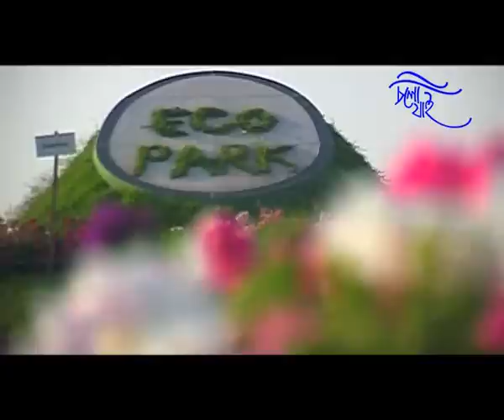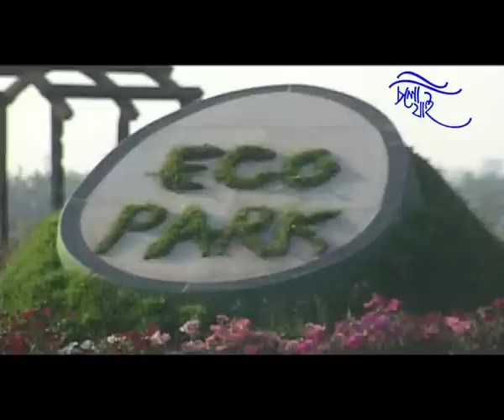Chalo Jai: Ecopark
This video is about Ecopark, Newtown, Kolkata